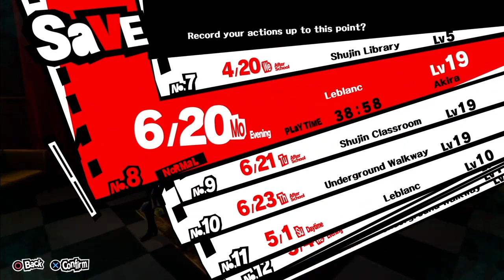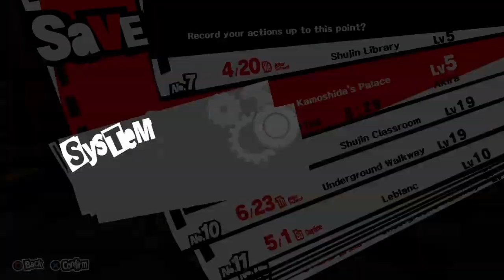Let's Play Persona 5 Part 5 Storming the Castle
I'd like to apologize for the first 18 seconds of the video as an error in the video prevented me from being able to edit those 18 seconds out of the video outside of that the video plays just fine.
With our team assembled and our resources gathered it's time for us to break into the crooked king's palace.